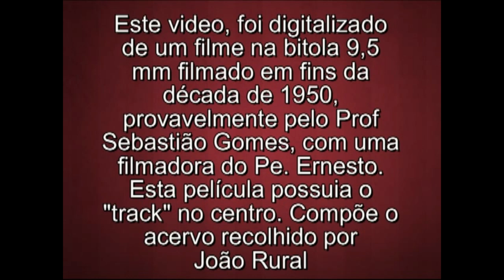Decada de 1950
Reedição: Carol Mattos
Legenda: Carol Mattos
Libras: Tânia Alisson